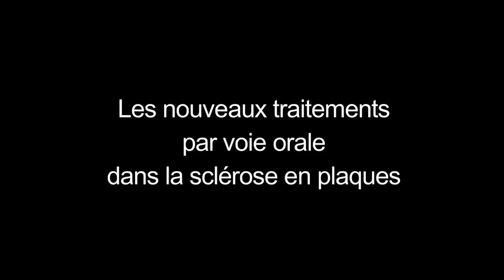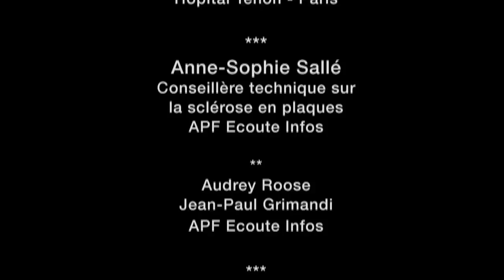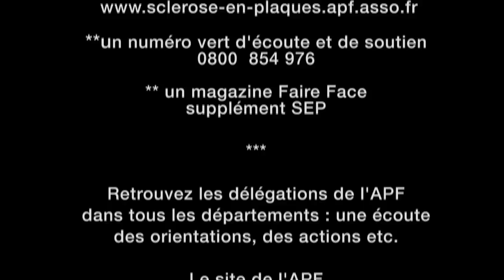14/17 - Nouveaux traitements par voie orale dans la sclérose en plaques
APF Ecoute Infos interview le Dr Bruno Stankoff, neurologue à l'hôpital Tenon (Paris) sur la maladie, le diagnostic, les différentes formes, qui en est atteint, les traitements etc. Une série de modules consacrée à la SEP et sa prise en charge.